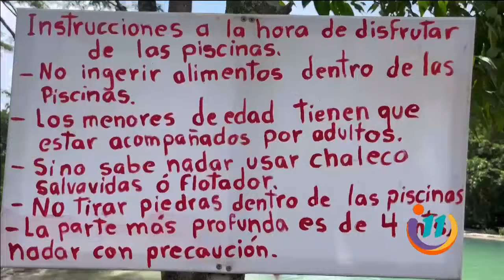Conozca a la poza que está fuera del río en Llano Escondido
Esta familia se encargó de reforestar lo que era una finca, todo por su compromiso con la naturaleza.
Pero, por la época lluviosa, crearon una poza segura para que todos los turistas se bañen sin preocupaciones.